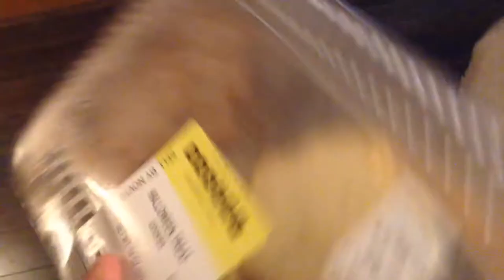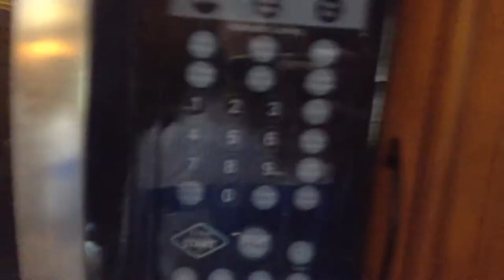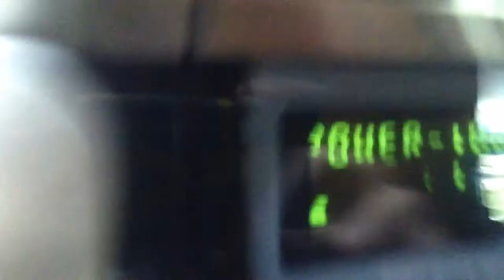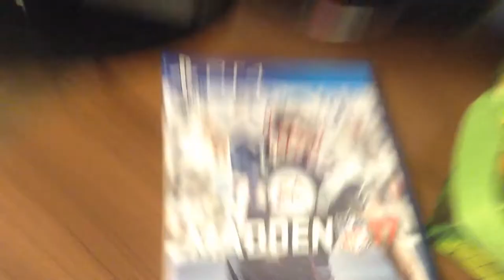SDP Vlogs: GAMING LIKE A BOSS! [VLOG #1]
This is so sick! Hope you enjoy the VLOG!